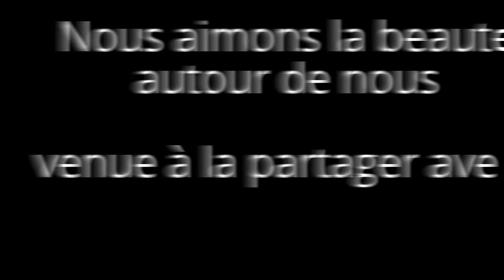Mahoney Bay Nouvelle Écosse 2013